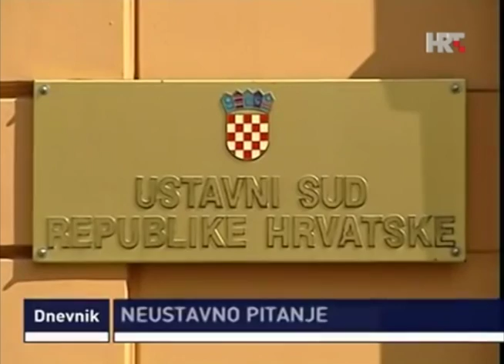[HRT News] Stupeur en France, G.Danic choisit la sélection croate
Gael Danic a récemment obtenu la nationalité croate, après 10 ans passés à se faire appeler Danitch. Une occasion que n'a pas manqué Niko Kovac, qui s'est empressé de sélectionner le fuoriclasse de l'Olympique Lyonnais. Entre ferveur croate et regrets français, un reportage riche en émotions.